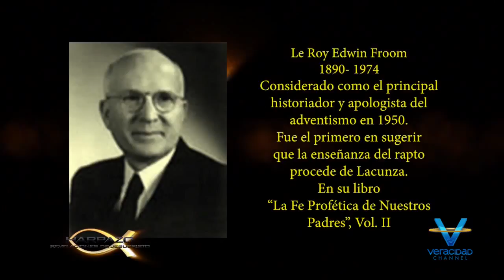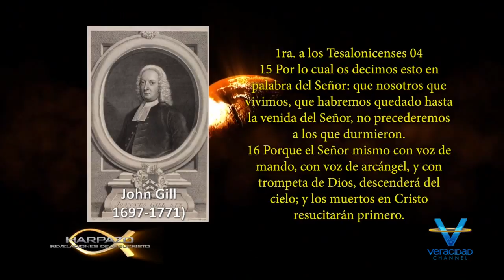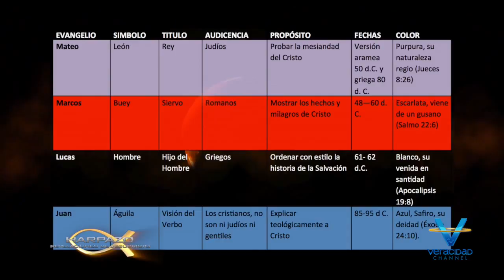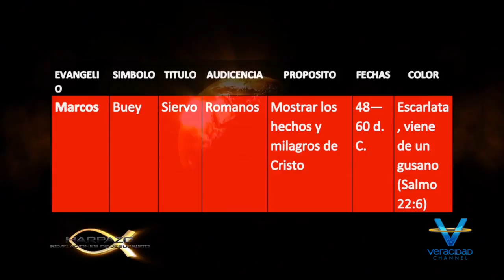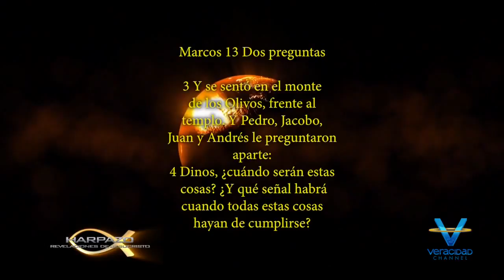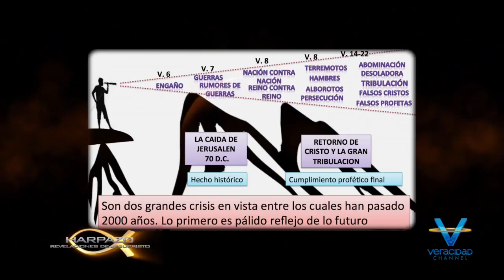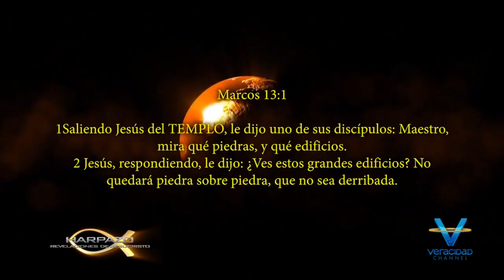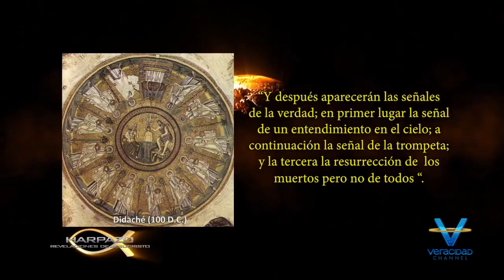Introducción General al pequeño apocalipsis de cos 13 (Leccioón 15)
Qué hacia la doctrina de la inmimencia el milenio, con la iglesia de los primeros años? Los llevaba a una esperanza siendo que las cosas para los cristianos no estaba bien. Esa esperanza.

Estudiaremos el capítulo 13 del libro del San cos, a la luz de los pasajes paralelos de Mateo 24 y Lucas 21. Este evangelio fue el primero en escribirse antes del 50 d C, y de la revelación.